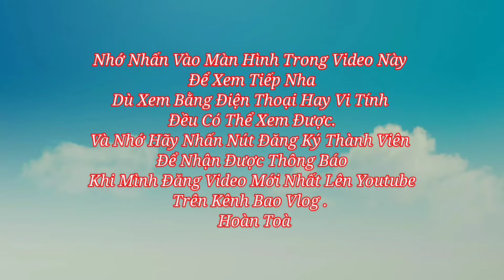Bông Ngò Gai Bài Thuốc Thần Kì Trị Sỏi Thận Đại Tài | Bao Vlog